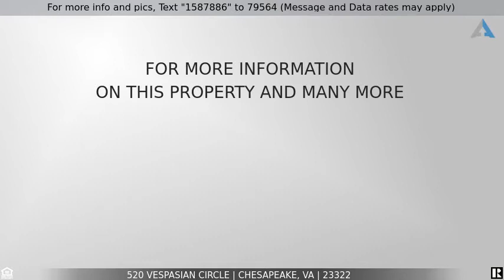Priced at $600,000 - 520 Vespasian Circle, Chesapeake, VA 23322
Must See!

All brick, meticulously maintained, home in the sought-after neighborhood of Ravenna. A beautiful home that showcases the perfect mix of an open floor plan with a traditional closed concept. Enjoy cool evenings or your morning coffee on the beautiful screened porch with skylight and TREX flooring that overlooks an 18x35 in-ground pool, complete with (saltwater generator). Descend down the lighted stairs to a newly paved area surrounding the pool and fire-pit (2018). Many recent updates and upgrades to the Kitchen, Master Bedroom, guest bedrooms and FROG to include new granite countertops, new flooring throughout, and fresh paint. Home features a central vacuum system and coaxial CAT 5 internet wiring in all bedrooms, double convection oven, dual zone A/C, and much, much more!!